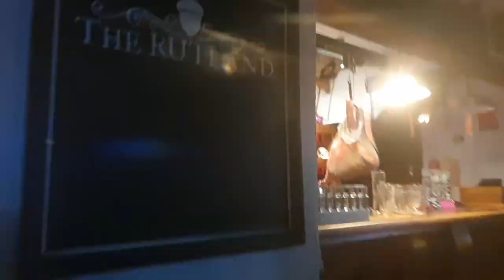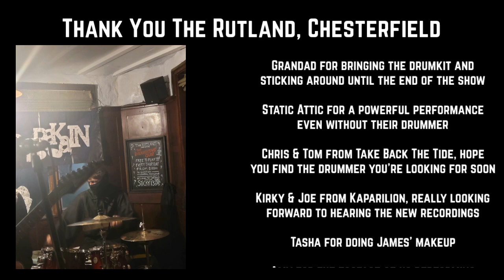Getting Spooky And InSPIREd In Chesterfield For Halloween at The Rutland's AKORN Monthly Metal Night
AAAAAH, IT'S HALLOWEEN!! Or it was almost anyway...

Gig diary of our show at AKORN, the monthly metal night at The Rutland, Chesterfield on Friday 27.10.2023, featuring live sets from Static Attic and ourselves, and playing loooooads of rock and metal tunes through the pub speakers.

Static Attic were a member down but still performed a powerful set that had us all singing along. Definitely go and check them out!

Huge thanks to Martin and Dawn Alvey for having us, your pub looked absolutely HORRIFIC in all the right ways. Thank you to Tristan for sorting the sound for the night, to T from Take Back The Tide for getting us on the show, to Grandad for bringing the drumkit, and to everyone that made the night what it was. There were some amazing fancy dress on display.

Also thank you to Uber for getting James home.

Setrakain are a 5-Piece Metal band from Derbyshire, inspired by life, love, fiction, and misery.

Blending melodic and growling vocals over a dirty, hypnotic and headbanging inducing instrumental section, combine that with an exciting stage performance and you are almost halfway there to Setrakain.

Having performed at many venues around Derbyshire and its neighbouring counties, along with a debut EP 'The Fatal Dose' released, Setrakain are amassing more and more followers each show.

The Fatal Dose was distributed via Distrokid and is available on the major streaming sites. Follow their Linktree for more and stayaddicted

Setrakain are:
Andros - Vocals
Ryan - Drums
Sam - Bass Guitar
Lewis - Guitar
James - Guitar & Backing Vocals